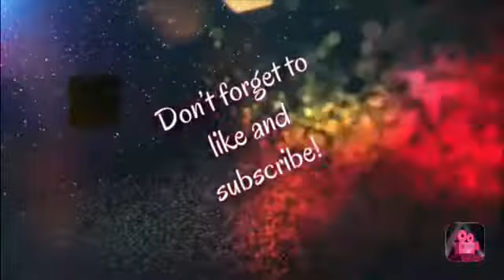I hate school🖕🏼🖕🏼😢😢😔😔